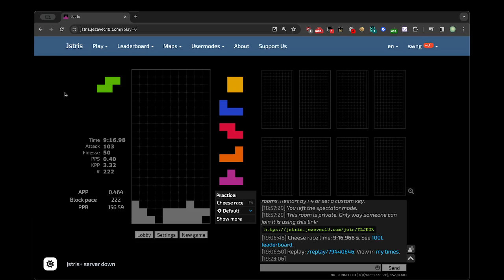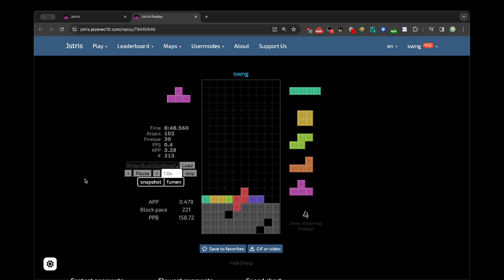100L cheese race 222 blocks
casual PB huh